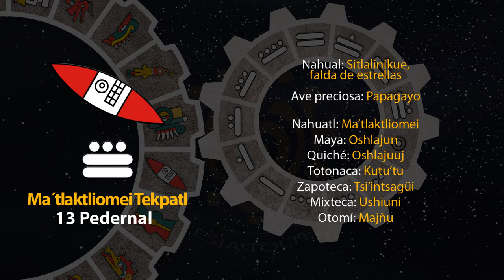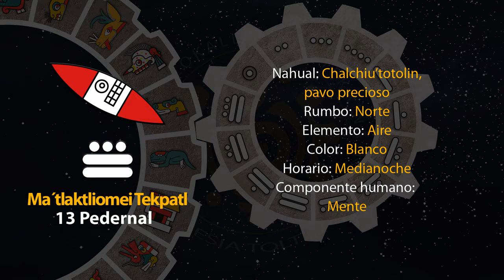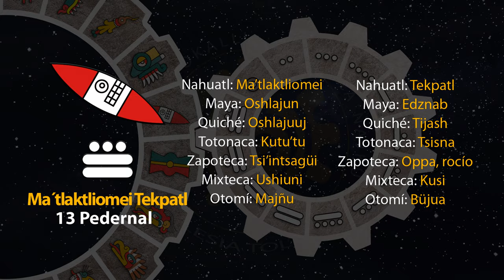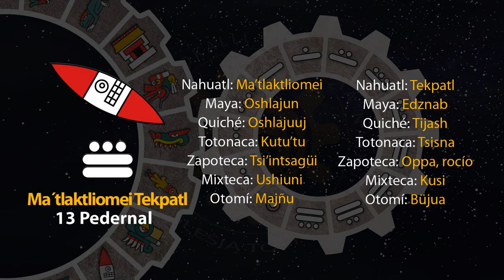El tonal de hoy es "13 Pedernal - Ma´tlaktliomei Tekpatl" 24/06/24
5 de Tekuilwitontli
Año 8 Ocelote
50 del 19 Atado
5146 del Quinto Sol

24 de junio de 2024.